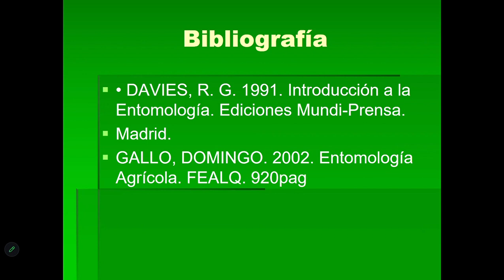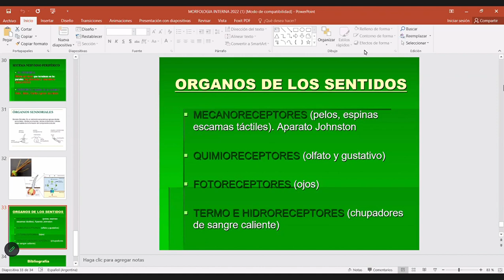Teoria Zoología Agricola 20/04/23 2ra parte